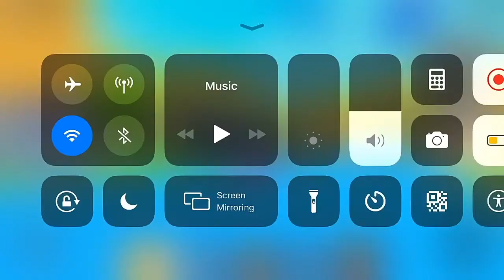I HATCHED A SECRET PET (RX-150)!!! | [ROBLOX] TAPPING SIMULATOR